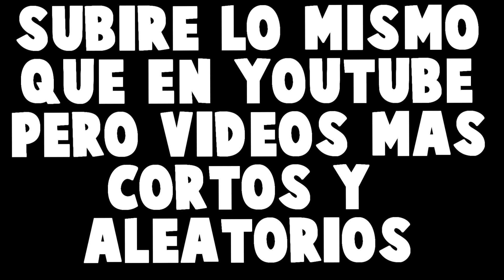Anuncio, ¡Ahora tengo Twitter!